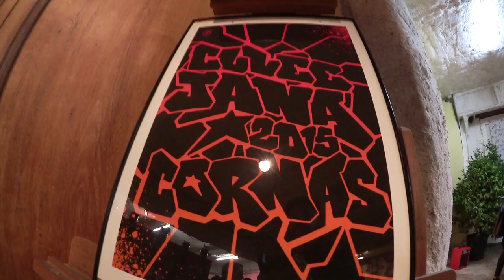JUNART LAUNCH - VERNISSAGE "JOHANN MICHEL x NASTY"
Le 14 décembre 2016, @junartprojects présentait la Cuvée Jana - Cornas 2015 revisitée par Nasty.

La chaîne officielle des productions de Samy La Famille:  WILLAXXX l'humoriste, PASCAL & NOROTO la série,  CLIPS, REPORTAGES ET FILMS COURTS